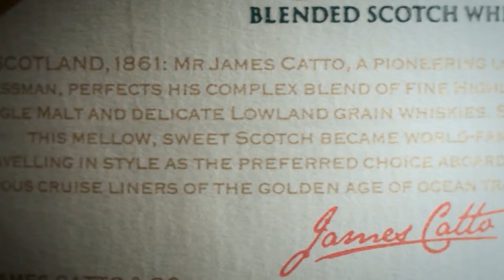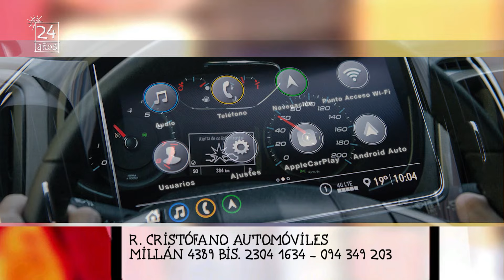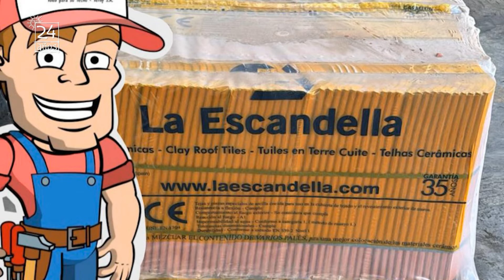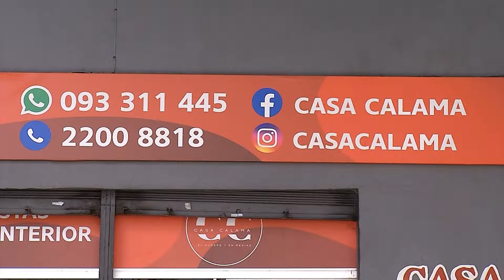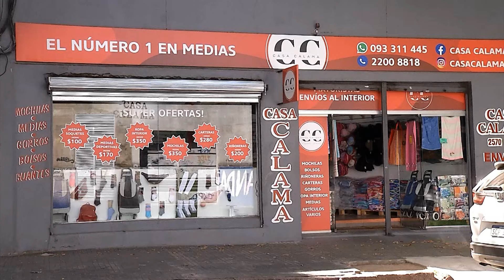Rumbo a la Cancha 30-03 | El VBar, parte 4